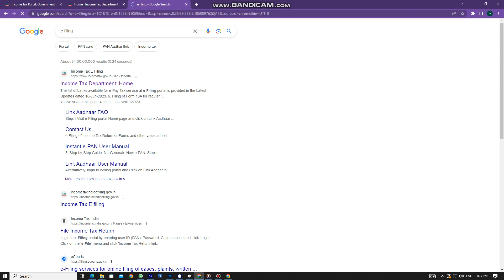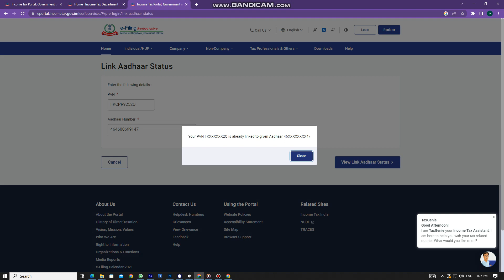how to aadhar pancard link status